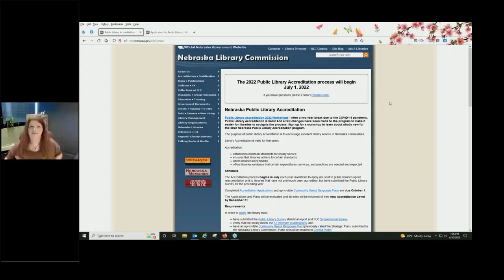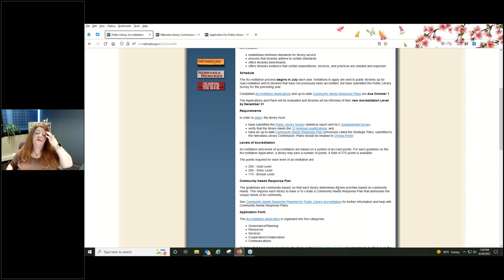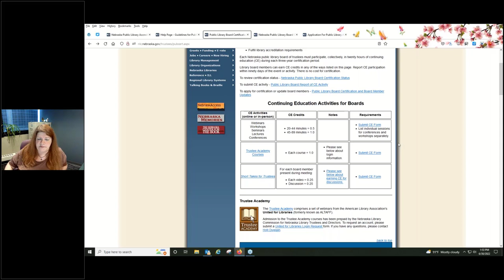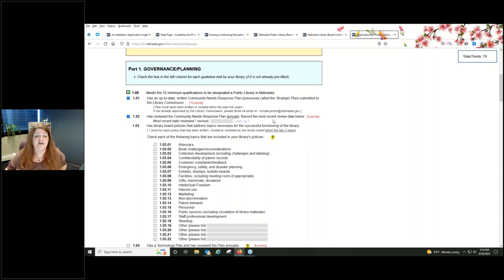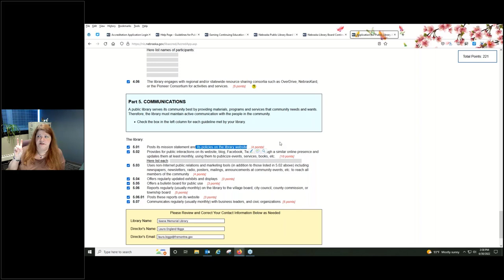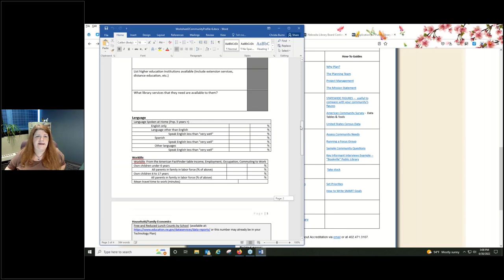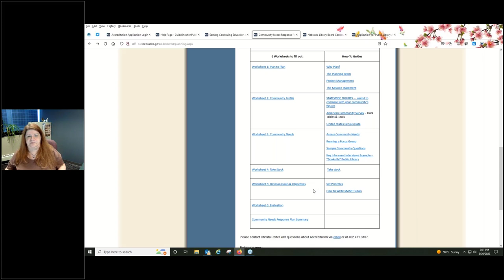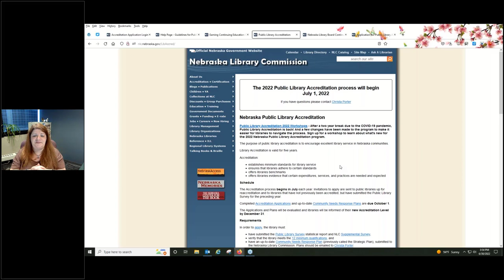Nebraska Public Library Accreditation 2022 Workshop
After a two year break due to the COVID-19 pandemic, Public Library Accreditation is back! And a few changes have been made to the program to make it easier for libraries to navigate the process. Sign up for this workshop to learn about what's new for the 2022 Nebraska Public Library Accreditation program.

The purpose of Nebraska Public Library Accreditation is to encourage excellent library service in Nebraska communities. The guidelines used to evaluate libraries and their services are community-based, so libraries need to know their communities' needs in order to provide appropriate library services that meet those unique needs. That's where Community Needs Response Planning comes in!

In this workshop, Christa Porter, NLC's Library Development Director, will answer all of your accreditation questions, such as:

    What is Nebraska Public Library Accreditation?
    What are the benefits of accreditation?
    How does my library become accredited?
    What’s a Community Needs Response Plan? And why does my library need one?

Public Library Directors, Staff, and Library Board Members are encouraged to attend.